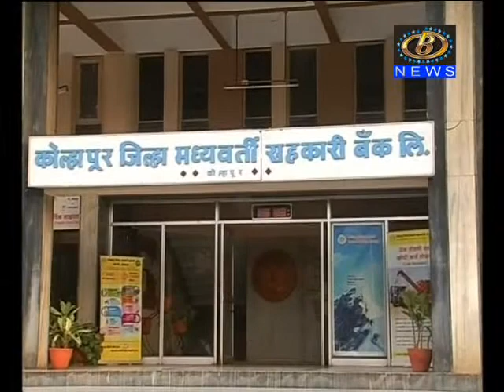कोल्हापूर जिल्हा मध्यवर्ती बँकेला नुकत्याच संपलेल्या आर्थिक वर्षात ५७ कोटी ५६ लाख रुपयांचा ढोबळ नफा